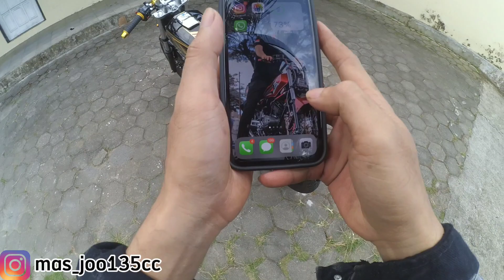Test Ride RX KING PESENAN DARI KALIMANTAN, PORTING HARIAN, WES JOSS BOSKUH . / Joo motovlog135cc